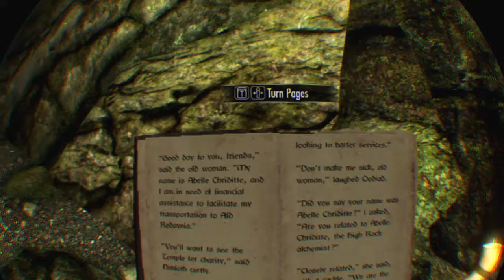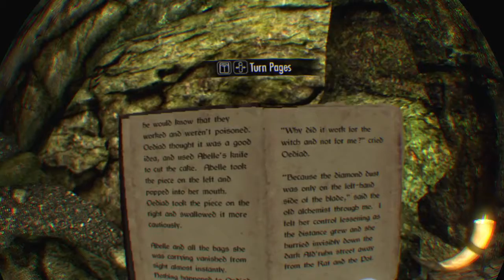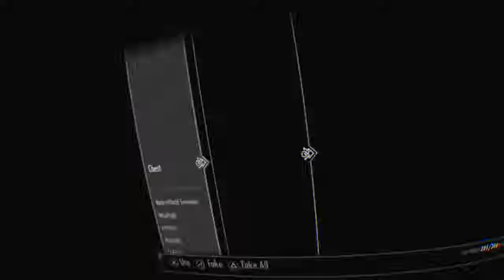Skyrim VR #2 Still a good archer